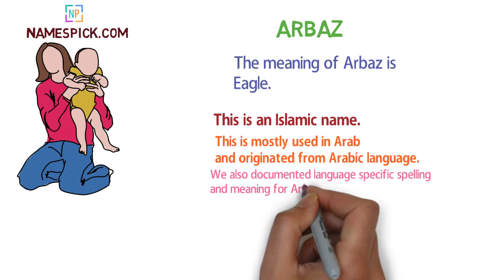The meaning of Arbaz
The meaning of Arbaz is Eagle.

We also documented language specific spelling and meaning for Arbaz in description